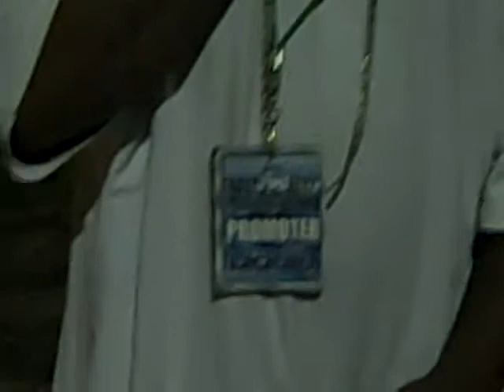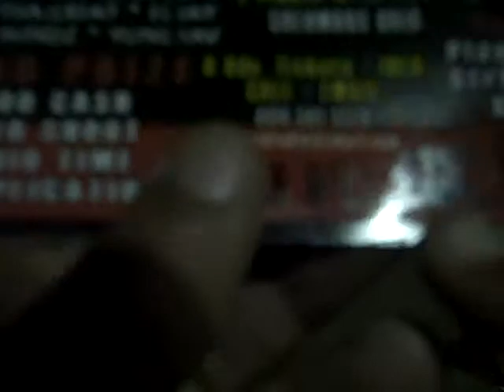late nite on da nola...funny azz fuCC